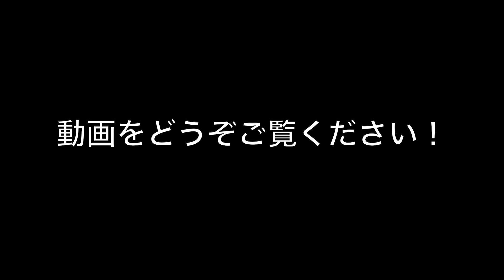【桐蔭横浜大学サッカー部】GKトレーニング 成長で大事なこと